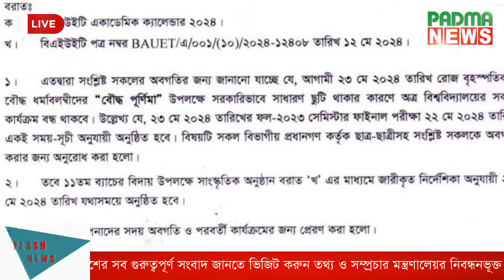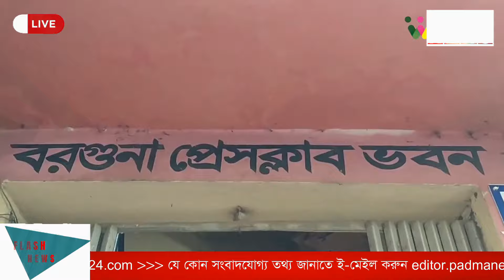ইরানের প্রেসিডেন্ট রাইসির দাফন মঙ্গলবার